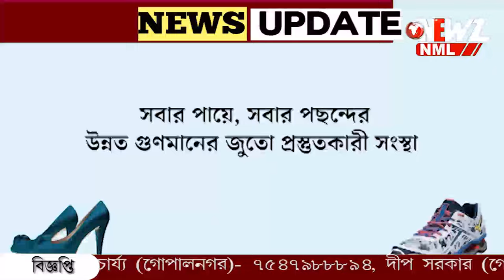বনগাঁতে ফের সিবিআই! শংকর আঢ্যের স্ত্রী কে নোটিশ।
পাঁচ দিনের মাথায় বনগাঁতে ফের সিবিআই! শংকর আঢ্যের স্ত্রী কে নোটিশ।